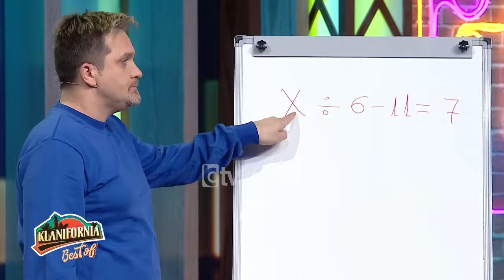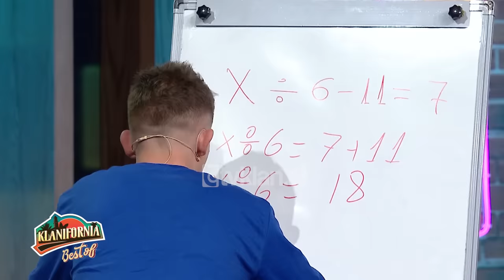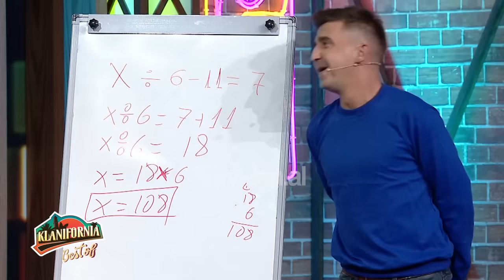Klanifornia - Best of (28 dhjetor 2019)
Aktorët: Julian Deda, Albano Bogdo, Visjan Ukcenaj, Esmeralda Metka, Delinda Disha, Olsi Bylyku, Lisa Kujofsa, Eglein Laknori, Eliona Pitarka, Andrea Vreto.
DJ: Vin Veli
Për më shumë na ndiqni në rrjetet sociale: